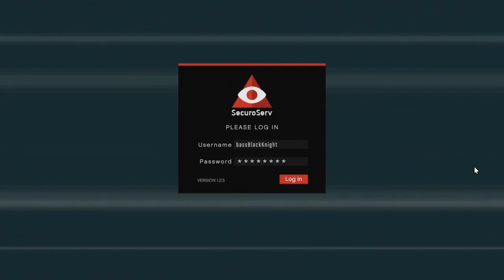Let's Play GTA5 Online: CEO in Pajamas - Tension, Modders, and Frustration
Just an average session; lots of tension, at least one modder, lots of Trolls.

But at least the sound is improved.